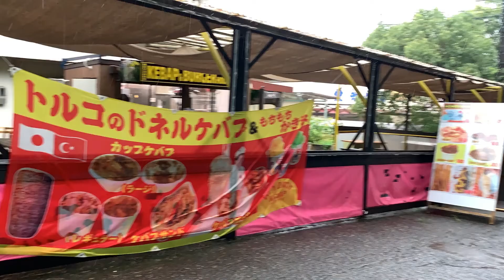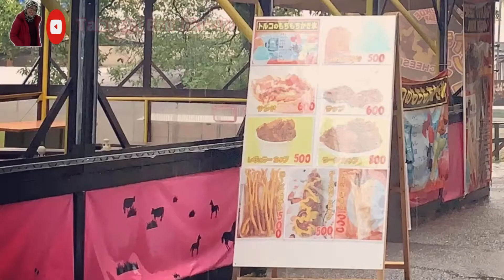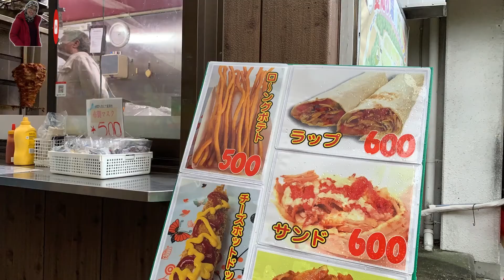japanvlog | ALL PICTURE DI PETERNAKAN JAPAN 🇯🇵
Japanvlog - Kehidupan keturunan jepang Indonesia di jepang
Jalan jalan dan mengambil foto di peternakan jepang
Ada juga vedio nya disini gaaess

Nonton juga vedio saya lainnya yaa Jangan lupa Subscribe like Dan tekan jg loncengnya untuk pemberitahuan vedio baru selanjutnya di channel Saya, boleh share ke akun teman teman dan follow juga akun sosmed saya lainnya yaa man teman 😊
GRATIS kok gak pake bayar ☺️ langsung klik link dibawah ini yaa